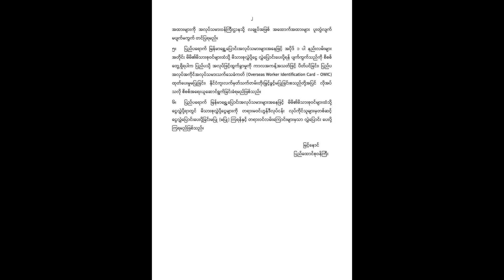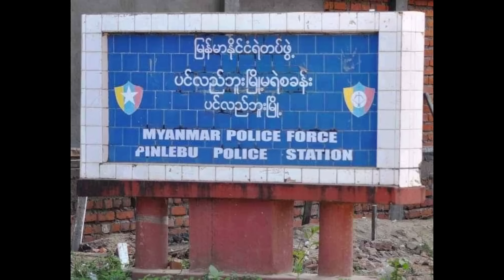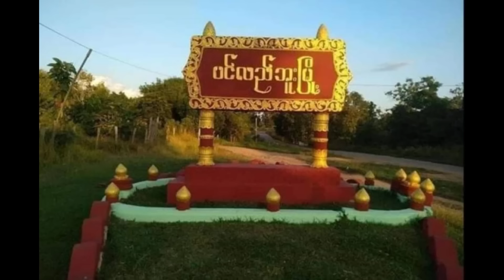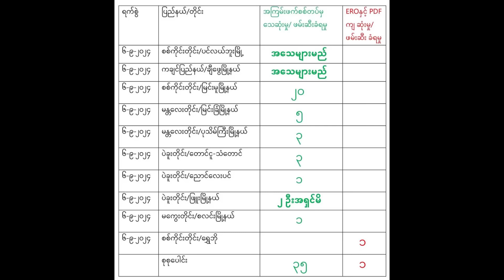Sep 07 Zing: CM Pu Lal Duh Awma In CNA Le AA Karlak Buai Bik A Hram A Thei Lo Ti'n CNA In An Sim.